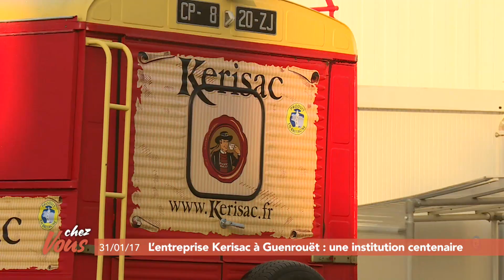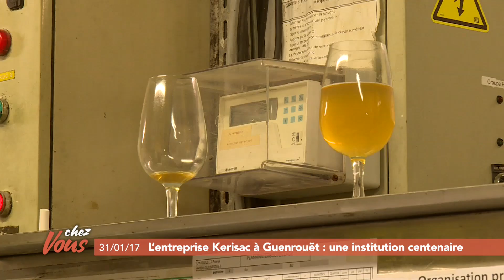Chez vous à Guenrouët #2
Chez Vous continue son exploration de la commune de Guenrouët. Au programme de cet épisode : la découverte de la cidrerie Kerisac, une véritable institution qui va bientôt fêter ses 100 ans.